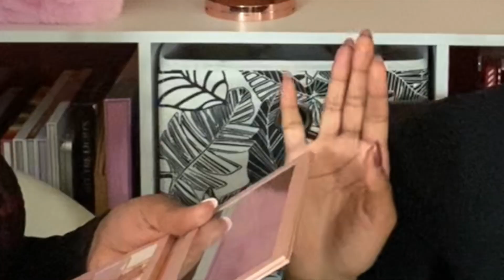MAKEUP DISASTER, TRYING TO KEEP MY FRIEND STILL WHILE I DO HER MAKE UP.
Hey Lovelies! I know its been a while! This video really took a long time to edit. More than 2 hours and I just couldn't decide what to cut! I hope you have as much fun watching as we had doing the make up. Enjoy my friend Maya and her specific brand of craziness! Thanks for everyone getting me to 600!

(this is working for me even on a different computer, sorry guys I don't know what else to do!)

♡Mina♡